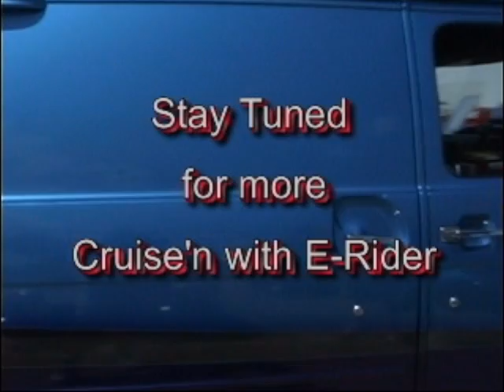E-Rider Music Video at the GM car Show featuring SpellBox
filmed at the GM truck & bus plant cat show 2007 in Dayton Ohio